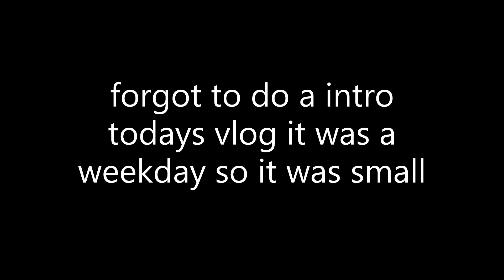Kierra Armstrong daily life ep3 weekday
not much happened today